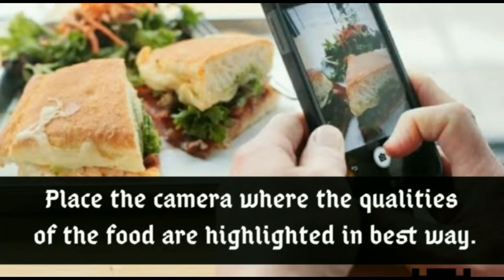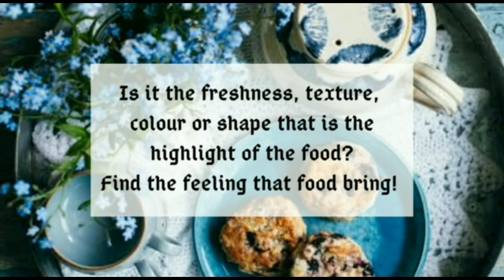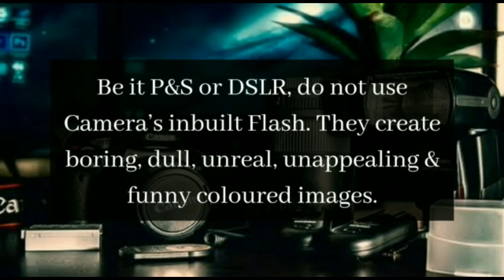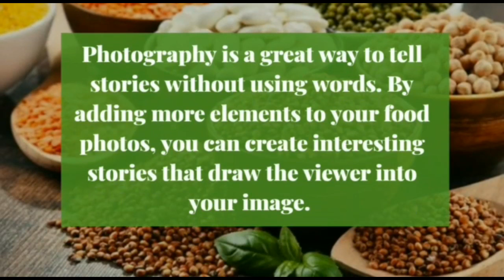Tips on food photography